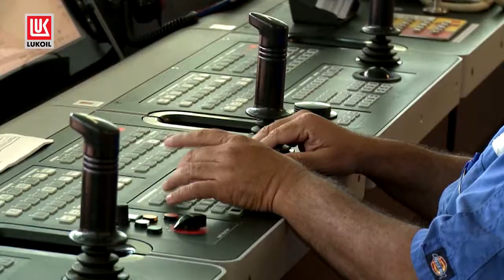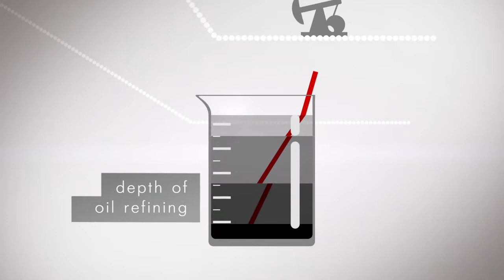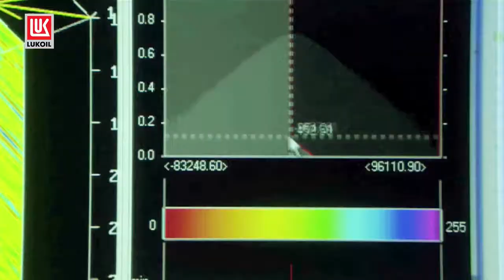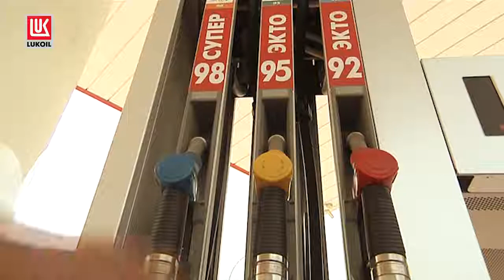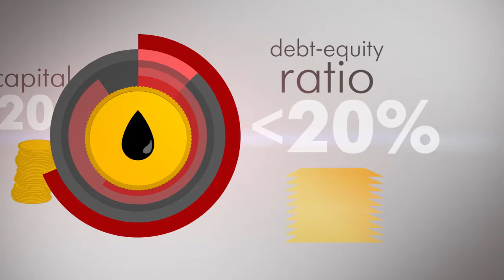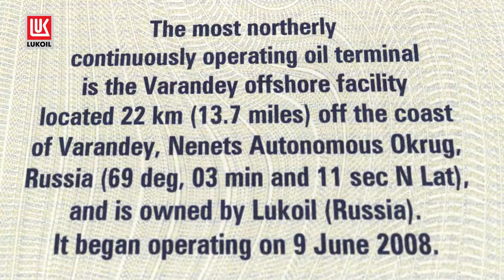LUKOIL Strategy 2012 - 2021 Light